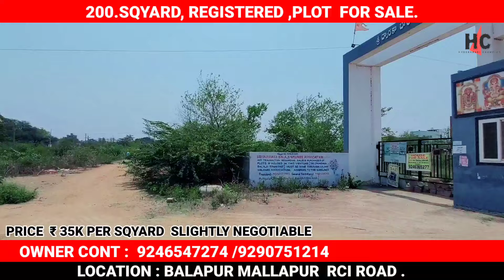200 SQ.YARDS REGISTERED PLOT FOR SALE BALAPUR MALLAPUR RCI ROAD HYDERABAD